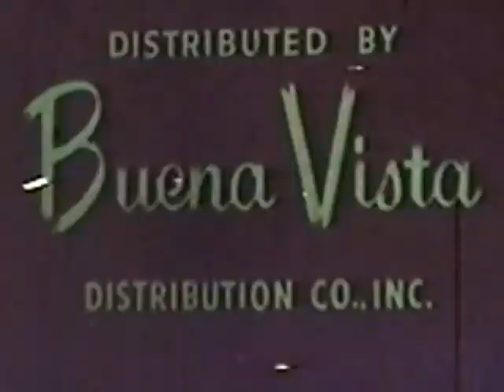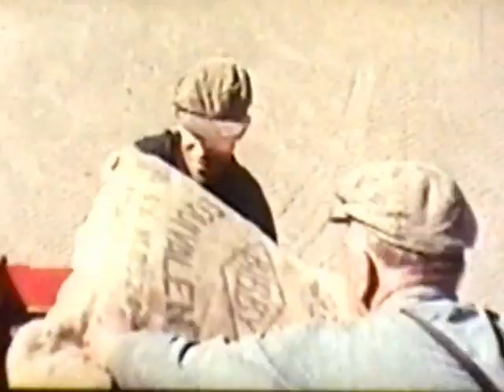Walt Disney's People & Places: "Scotland"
People & Places is a collection of short-subject documentary films produced by Walt Disney Productions.  Scotland is the 12th documentary featurette in the series that consists of 17 episodes.  It was released on June 11th, 1958 and directed by Geoffrey Foot.  The narration was provided by Winston Hibler.